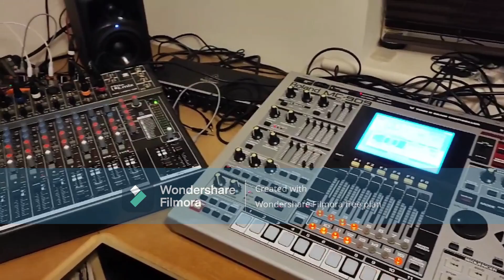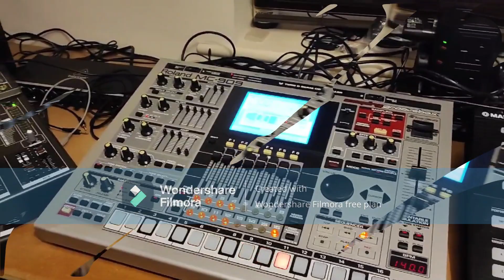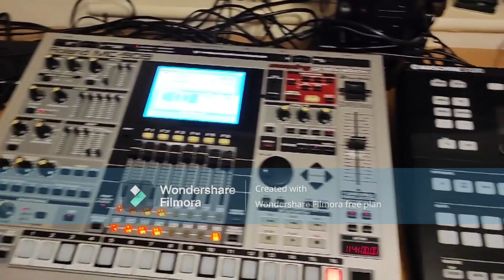Solzy Dont panic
Made on custic app for my second album.